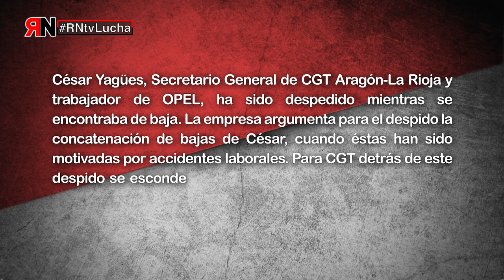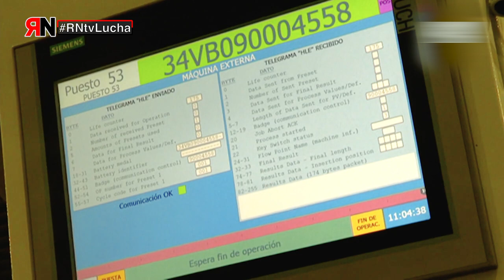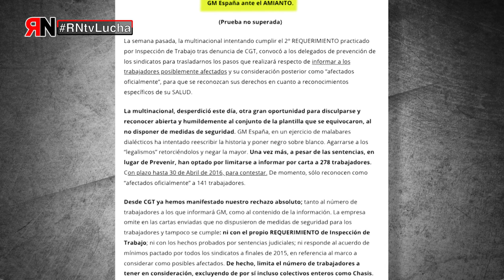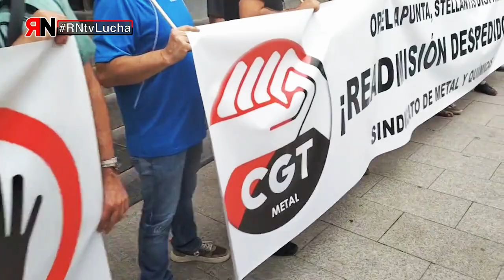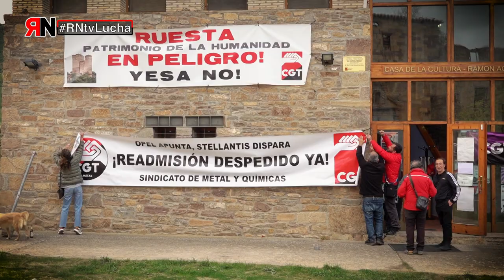RNtvLucha Opel Zaragoza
César Yagües, Secretario General de CGT Aragón-La Rioja y trabajador de OPEL, ha sido despedido mientras se encontraba de baja. La empresa argumenta para el despido la concatenación de bajas de César, cuando éstas han sido motivadas por accidentes laborales. Para CGT detrás de este despido se esconde una nueva represión sindical contra lxs trabajadorxs que luchan por los derechos de sus compañeros.